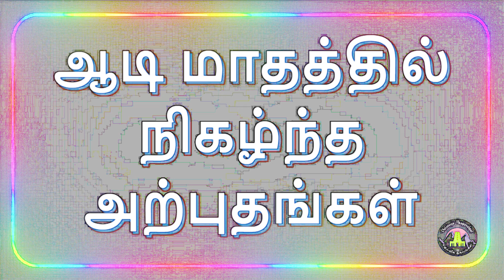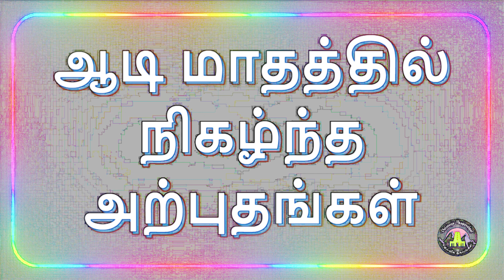ஆடி மாதத்தில் நிகழ்ந்த அற்புதங்கள்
மைத்ரேய முகூர்த்தம் 2022,முகூர்த்த காலம்,மே மாத மைத்ர முகூர்த்த நேரம்,டிசம்பர் மாத மைத்ர முகூர்த்த நேரம்,கடன் தீர்க்கும் மைத்திரிய நேரம்

parigarapalangaldaily uses pooja room tips,daily uses pooja room tips in Tamil,New pooja room tips,pooja room tips,aanmeega tips,Secret pooja room tips,most useful pooja room tips,இதுவரை யாரும் சொல்லாத புத்த குறிப்புகள்,தினமும் தேவைப பூஜை அறை குறிப்புகள்,புதிய பூஜை அறை குறிப்புகள்,பூஜை அறை குறிப்புகள், குறிப்புகள,ஆன்மீக குறிப்புகள்,பெண்களுக்கு தினமும் தேவைப்படும் பூஜை அறை குறிப்புகள்,deiveega thagavalgal.